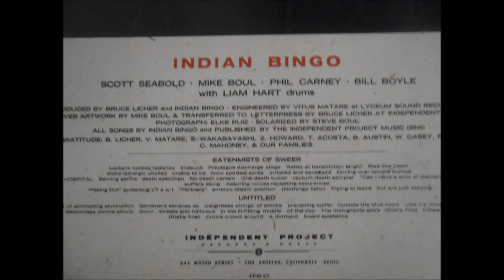Indian Bingo - Plaid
"Scatological", 1990